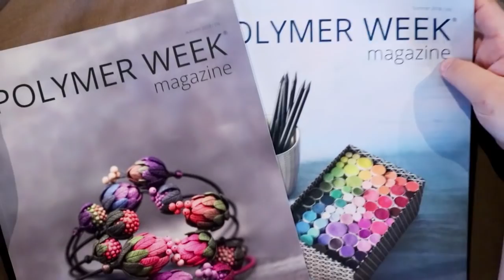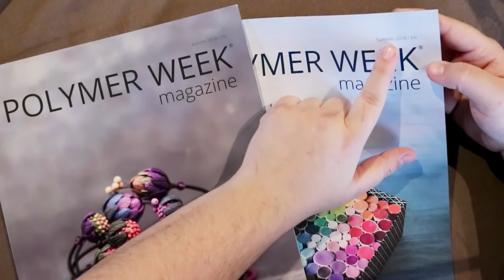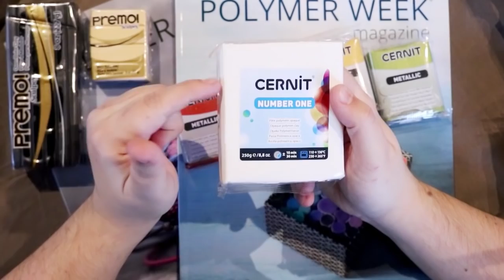• HAUL FIMO : Polystudio - Polymère, textures, outils⎪ Fancy Puppet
Mes achats récents chez Polystudio. Des nouveautés à tester d'urgence !

• Vous aimez la chaine ? Envie de participer ? Pourquoi ne pas tiper?
Si tu veux un petit cadeau Fancy, viens voir les contreparties !

N'oublie pas de cliquer sur la petite cloche 🔔 pour être averti dès qu'une vidéo est en ligne ^^ et mettre un p'tit pouce vers le haut, ça fait toujours plaisir 👍

• Partage tes photos des créations réalisées avec mes tutos
Identifie moi sur Instagram : @fimowfancy

(professionnel uniquement, je ne peux répondre aux autres messages)

•  I N F O S  S U R  L A  V I D É O
- Je filme avec un Canon EOS 750D et une panasonic HC-V380
- Je monte mes vidéos avec Adobe After Effects CC
- J'édite mes photos avec Adobe Photoshop CC

Il se peut que certains produits aient été reçus gratuitement.

• Qui suis-je ?
- J'habite à Angers (49)

Fancy Kiss ♥ Kiss ♥